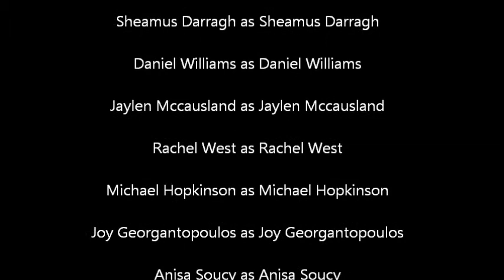Bell High School Civics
Tears